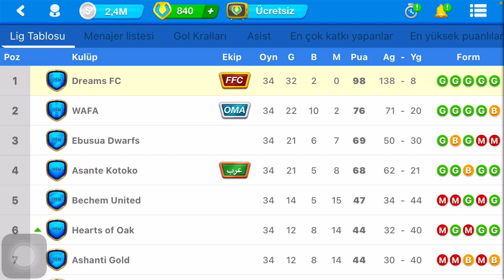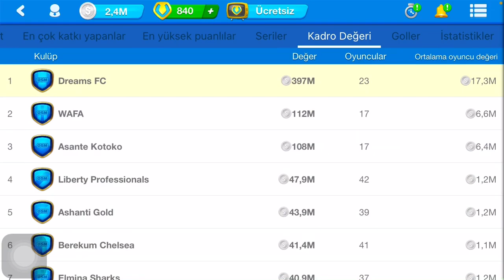OSM 2021 YENİLGİSİZ SEZON - GÜNCEL SEZON DEĞERLENDİRMESİ - 2021 KAZANAN TAKTİLER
MERHABA ARKADAŞLAR

TAKTİK BİLİYORSUNUZ KI YORGUN OYUNCUNUZU ILK 11 OYNATMAYARAK İSLEMEYE BAŞLAR. HAKEM RENGİYLE DEVAM EDER VE UZMANLAR İLE TAMAMLANIR.

SADECE BASKI STİL TEMPO VE FORMASYON MAÇ KAZANDIRMAZ BU MUMKUN DEĞİL.

ONLINE SOCCER MANAGER OYNARKEN KOMPLİKE HALDE DAVRANMANIZ TAKIMINIZA MÜTHİŞ FAYDA SAĞLAR.

KESİNLİKLE SARIYA DÖNMEK ÜZERE OYUNCU VE MEVKİSİ DIŞINDA OYUNCU OYNATMAYALIM.

İYİ SEYIRLER.

HOSCAKALIN

Online Soccer Manager Hakan Aydın

OSM hakkında tüm içerikler burada.